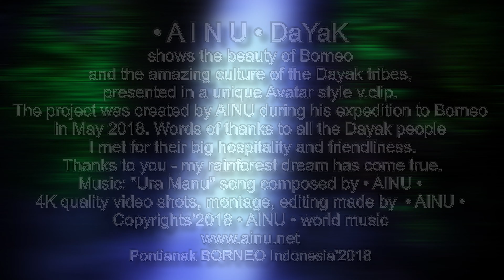• A I N U • D a Y a K • 4K • Hi-Res S U B S C R I B E 🎧 ainu.net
• A I N U • D a Y a K - shows the beauty of Borneo and the amazing culture of the Dayak tribes,  presented in a unique Avatar style v.clip.  The project was created by • AINU • during his expedition to Borneo in May 2018. Words of thanks to all the Dayak people I met for their big hospitality and friendliness.  Thanks to you - my rainforest dream has come true.
4K quality video shots, montage, editing made by  • AINU •

Pontianak BORNEO Indonesia'2018

🙏  S U B S C R I B E 🙏  GIVEAWAY ⛑  Contest 🎧
In reply to Your comment , You'll get a link to download ZIP PACK with a few • AINU • MP3 & MP4 songs 🎧 as words of thanks 🙏